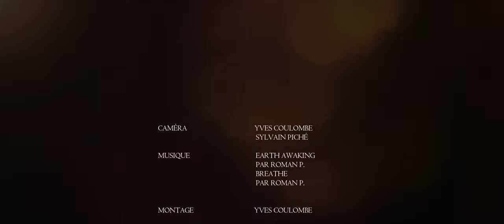Sur la route de nos églises, Saint-Alexis, Lanaudière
Une autre belle réalisation de Victor Bourgeau dans Lanaudière.